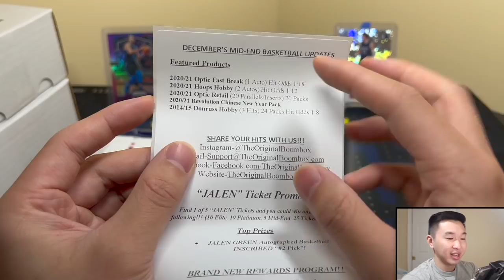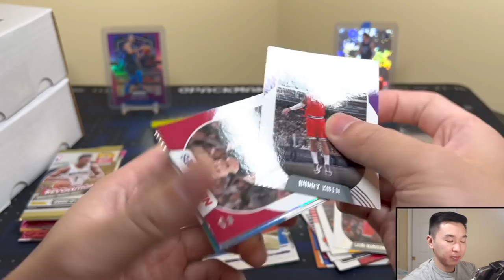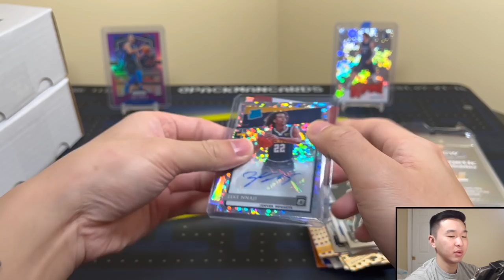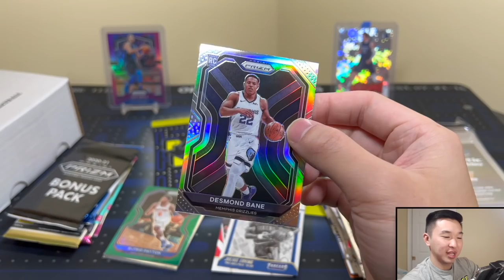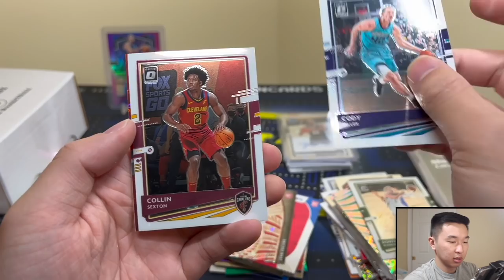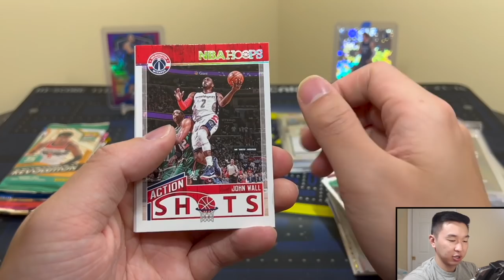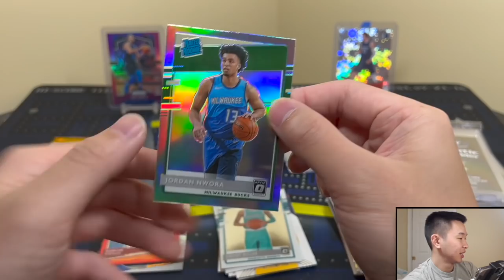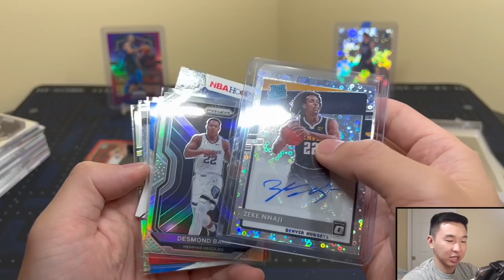SWEET ROOKIE PULLS! | Opening The Boombox's Elite, Platinum, & Mid-End Basketball Boxes (December)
I am breaking/reviewing the Elite, Platinum, & Mid-End Basketball Boomboxes from The Original Boombox for our next sports card pack opening/unboxing! These boxes are for the month of December. Each box comes with 6-10 hobby, fast break, or retail packs and some supplies (one-touch mag or screw down holder). See below for more info on each format. Head over to their site to see the current prices, packs, and promotions! ⬇️

Elite: $260 per box. Featured packs include 2020-21 Panini Prizm Basketball Hobby, 20-21 Donruss Optic, 20-21 Optic Fast Break, 19-20 Revolution Chinese New Year, 17-18 NBA Hoops

Platinum: $140 per box. Featured packs include 20/21 Optic Hobby, 20/21 Optic FB, 20/21 Prizm Retail Multi-Pack Cello, 20/21 Revolution CNY, 16/17 Threads

Mid-End: $90 per box. Featured packs include 20-21 Optic FB, 20-21 Hoops, 20-21 Optic Retail, 20-21 Revolution CNY, 14-15 Donruss

I am giving away a rookie card of one of the NBA's top breakout stars! Here are the steps to enter:

1.) Like this video
3.) Leave a comment that includes the name of the NBA player who has impressed you the most this season in the comments section of the giveaway video

The winner will be chosen via random comment picker on IG live (some random time that night). The results will also be posted on my Community tab here on YouTube. If they haven’t met every qualification prior to being picked, we will redraw to find a new winner. This is open to international participants (international participants must cover the additional shipping costs). Only one entry is allowed per person. To make it fair to others, please do not make additional entries on multiple accounts.

I’ll have various football and basketball retail products, free giveaways, random NBA basketball trading card hobby pack openings, episodes of Packs In Paradise, 2021 Panini Classics Football, 2021 Spectra Football, 2021 National Treasures College Football, 2021 Prizm Football, 2021 Flawless Collegiate Football, 2021 Donruss Optic Football, 2020-21 Panini Donruss Optic Basketball (Retail & Fast Break), 2020-21 Panini Spectra Tmall, 2020-21 Panini Contenders Optic Basketball, 2020-21 Mosaic Basketball (hobby, fast break, retail), 2020-21 Illusions Basketball, 2020-21 One and One Basketball, 2020-21 Flux, 2020-21 Immaculate, 2020-21 Flawless, 2021-22 Prizm Draft Picks, 2021-22 NBA Hoops, repack reviews, spending challenges at card shows, some big mail days, beginner collector tutorials/how-to's, my thoughts on sports card investors / investing, and much more in the near future! I buy all my boxes from Panini Direct (their site & app), my LCS (local card shop), and online retailers/sellers.